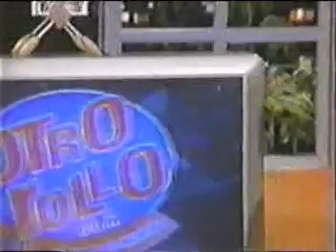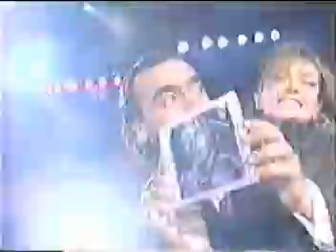Thalia - Otro Rollo 2003 Pt.4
Thalia en Otro Rollo con Adal Ramones. This video was uploaded by planetthalia. Please comment or favorite this video.